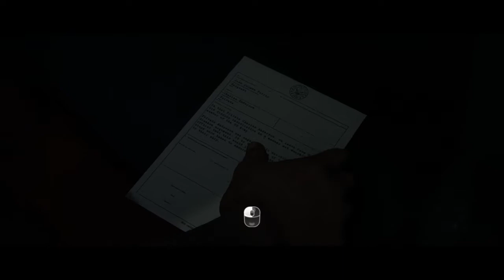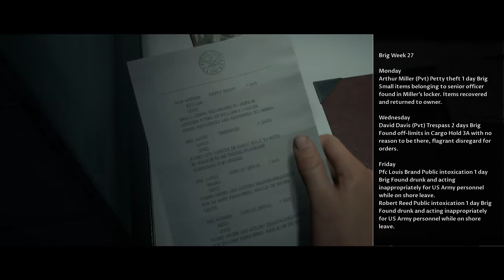21 minutes Man of Medan [PC]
This video fall under fair use, any music  that has been used has been asked permission other then that should the original creator wanted removal please contact our editor before striking our channel for no reason.